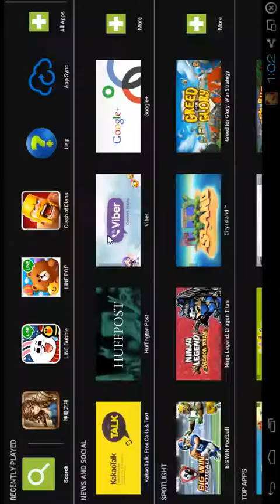神魔之塔 Level 15-1